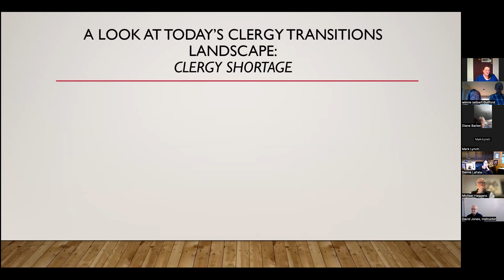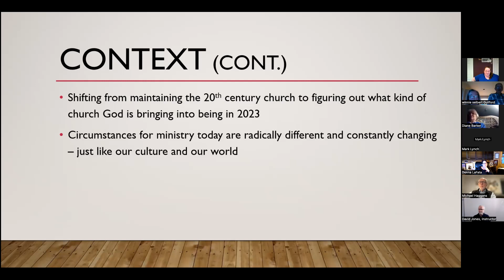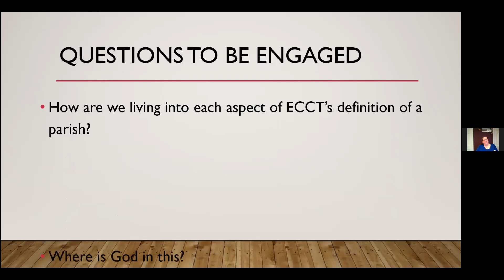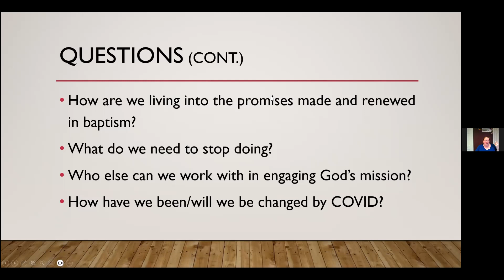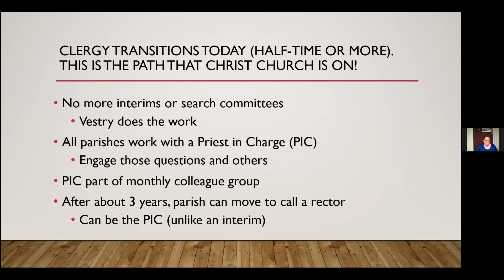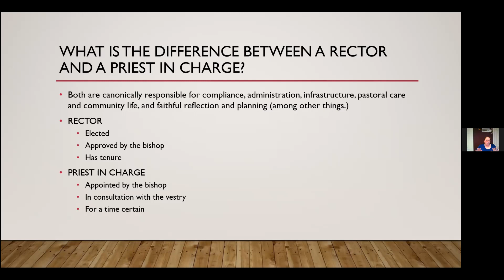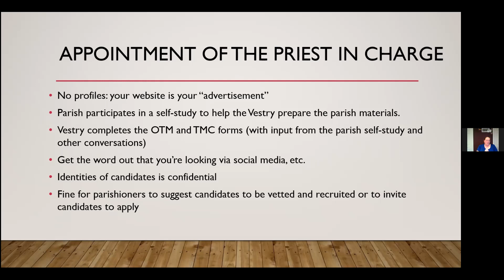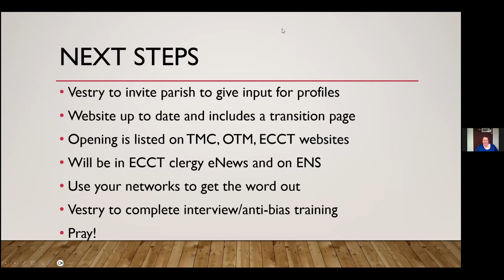Parish Meeting with Amber Page Gehr, ECCT Diocesan Transition Minister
Christ Episcopal Church, Guilford, CT March 30, 2023 7PM